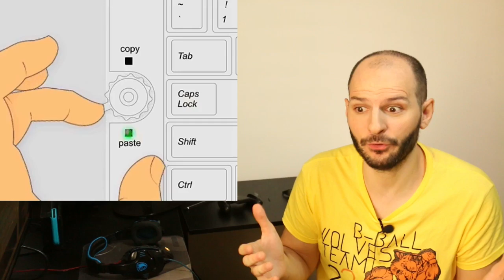¡CLONY HACE RIDÍCULO MUNDIAL COPIANDO ESLOGAN DE GAMEPASS! - Sasel - ps now - xbox one - microsoft